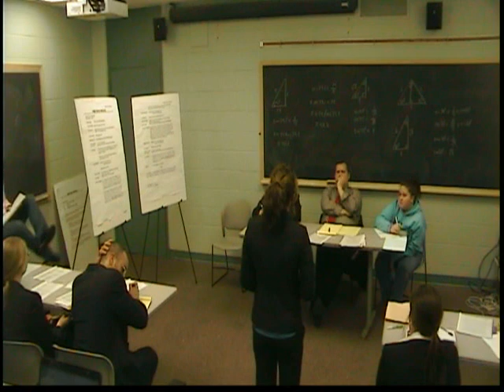406 v. 407 - Defens's Closing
Alyse - Attorney (Defense)